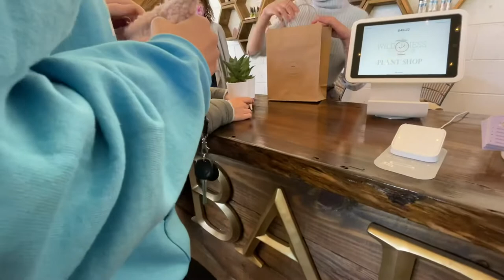Haircuts, attempt at Ultimate frisbee which turned into a game of wiffle ball | Vlog #13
Hey guys! Whas up? Hope you guys are having a great weekend. Here is this weeks vlog. Enjoy!